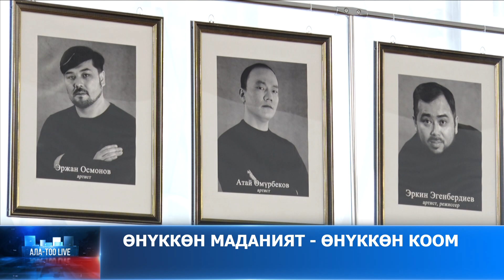Өнүккөн маданият-өнүккөн коом | Ала-Тоо Live